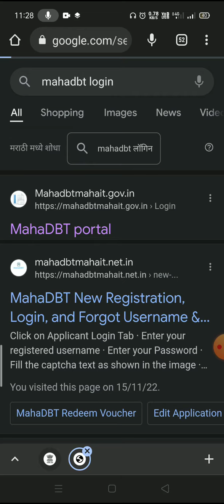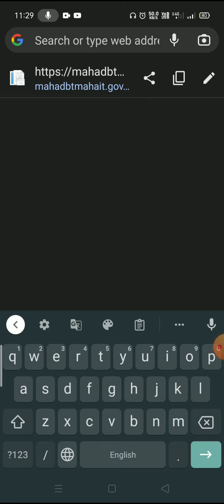mahadbt website not working | mahadbt your connection not private error | this site cant be riched